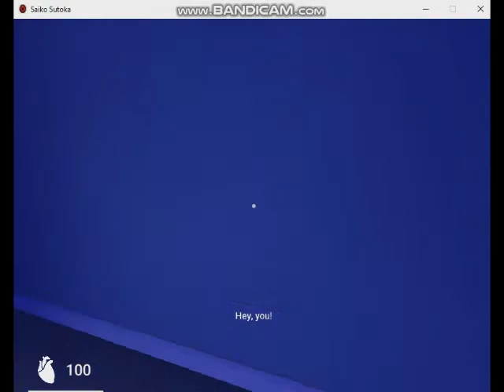Saiko No Sutoka v0.16.1 Alpha Senpai Survivor Run Attempts 01 (2020 Habupain Games)